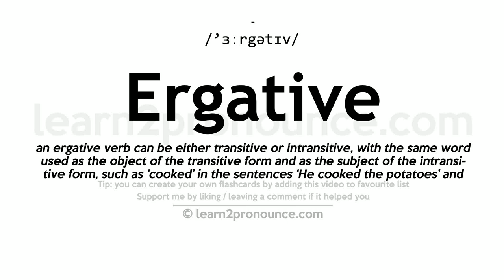Pronunciation of Ergative | Definition of Ergative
Ergative pronunciation | How to pronounce Ergative in English?
/`ɜːrgətɪv/
Meaning of Ergative | What is Ergative?
an ergative verb can be either transitive or intransitive, with the same word used as the object of the transitive form and as the subject of the intransitive form, such as ‘cooked` in the sentences ‘He cooked the potatoes` and ‘The potatoes cooked quickly`.
What is Ergative | Ergative meaning and definition?